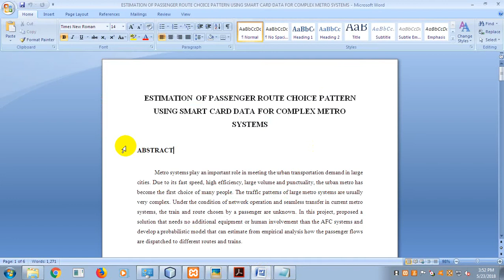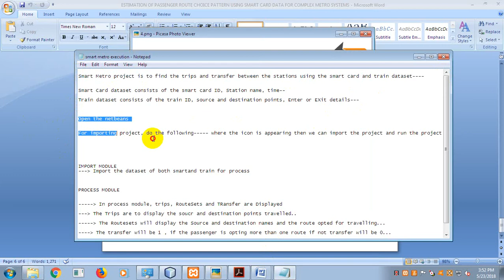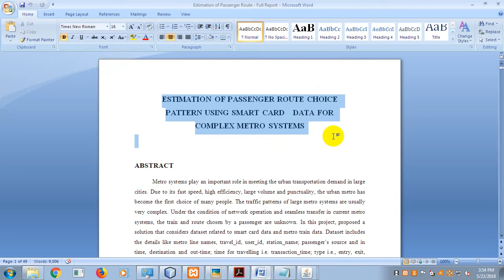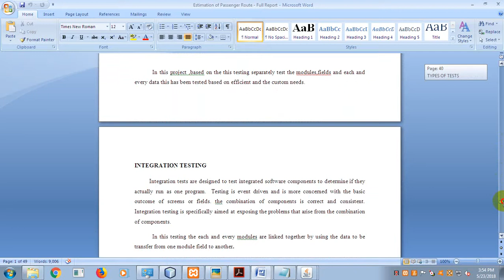Smart Card Data for Complex Metro Systems |best ieee 2018-2019 projects list |trichy|bangalore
We are providing a Final year IEEE project solution & Implementation with in short time.